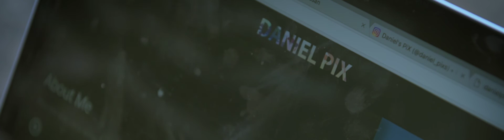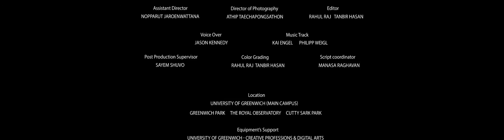The Wallet - Short Film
This is the first Panorama film.

Director – Tanbir Hasan
Assistant Director - Nopparut Jaroenwattana

Cast-
Particia - Shanru Xiao
Daniel - Athip Taechapongsathon
Stranger – Sayem Shuvo

Producer – Sayem Shuvo
Executive Producer – Manasa Raghavan
Editor – Rahul Raj, Tanbir Hasan

Director of Photography - Athip Taechapongsathon

Sound Design
Tanbir Hasan

Music Track
Kai Engel
Philipp Weigl

Location –
Cutty Sark Park
The Royal Observatory
Greenwich Park
University of Greenwich (Main Campus)

Equipment’s Support
University of Greenwich - Creative Professions & Digital Arts

Special Thanks
Alex Lichtenfels

Voice Over
Bethan Shaw
Jason Kennedy